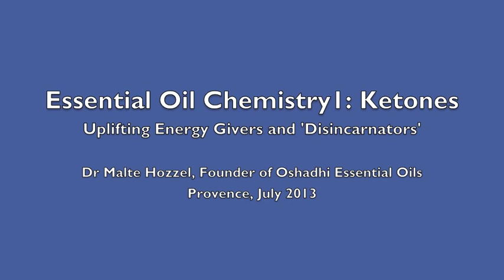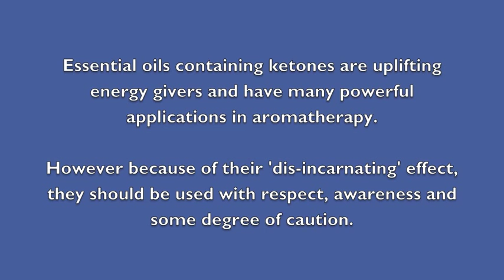Essential Oil Chemistry: Ketones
Essential oils containing ketones are uplifting energy-givers and have many powerful applications in aromatherapy. But because of their 'dis-incarnating' effect, they should be used with respect, awareness and some degree of caution.